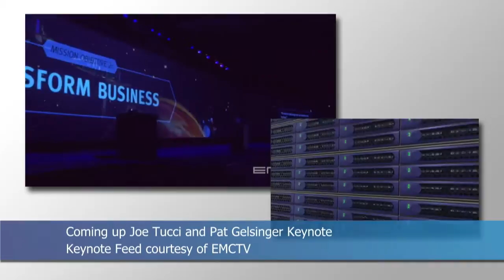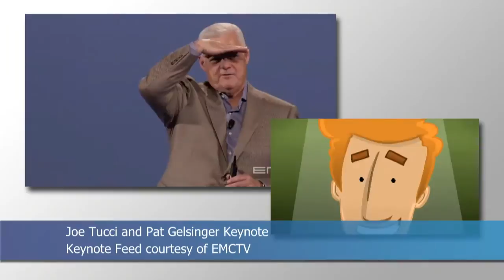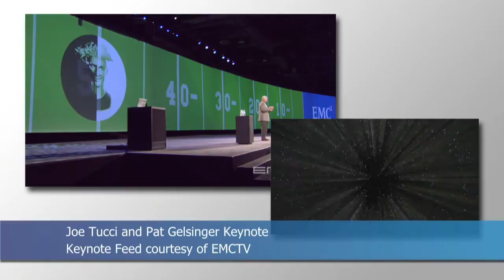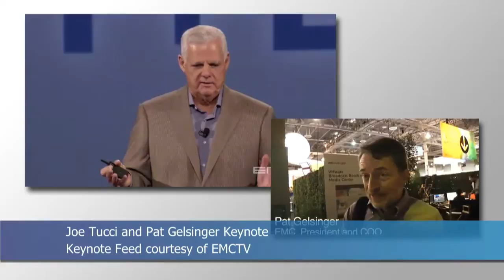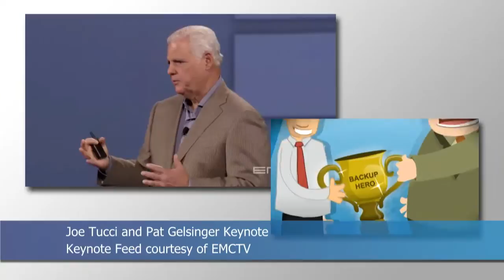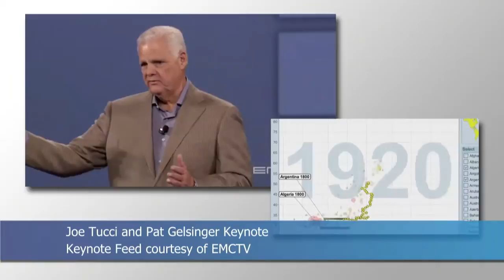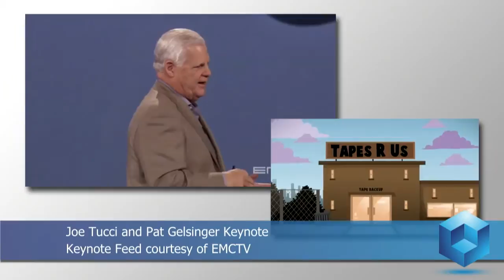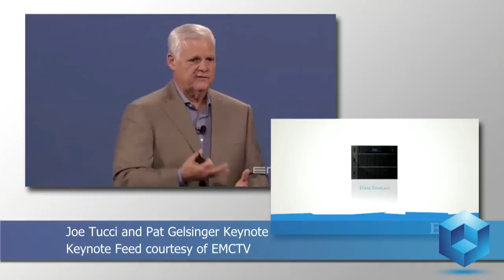Joe Tucci & Pat Gelsinger Keynote, Part 1 - EMC World 2012 - theCUBE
The Cube - EMCworld 2012 - Joe Tucci & Pat Gelsinger Keynote, Part 1
The four-day customer and partner event kicked off yesterday in Las Vegas where some 10,000 attendees grazed the biggest-ever EMC World with 500 educational sessions, 100 hands-on labs and tons of exhibits from top IT companies. Talks will be given by the most influential leaders in the industry and EMC’s very own lineup of executives. John Furrier, founder of SiliconANGLE.com and Dave Vellante of Wikibon.org are there to witness every milestone and interview some famous personalities of the occasion. The dynamic duo has given their fruitful thoughts on EMC and Hadoop as they welcome viewers and readers at this affair.

Opening the much-awaited gathering is the CEO of EMC, Joe Tucci. The head overtly expressed his confidence on open source and stated that Hadoop and Greenplum would not be their last investment in that field. He said, “It is a way to make sure I have that embracing of open source from a place in EMC that is very committed to it and it is also commitment from me going down that we are going to reach out and do more with open source.” This was almost the same tune that Tucci hummed with The Cube in the same event last year in Boston. Together with VCE CEO Michael Capellas, he talked about the future of the organization, VMware, advice for startups and young ones and some baseball stories.

Tucci also pointed out that while there will be an estimated 47% boost in IT jobs until 2020, the main focus of the tech community is still the Big Data, which later on were translated to figures: 300 quadrillion files by the end of 2011.

Following Tucci’s keynotes is President & COO Pat Gelsinger’s session on the transformation of IT to cloud computing and the journey in between. He also unveiled the “Project Lightning” that just struck the crowd.

Other notable speakers that made a stopover at The Cube include Tom Clancy (VP of Education Services of EMC) who touched on cloud certifications, Tom Roloff (EVP EMC Consulting) who gave his piece on Big Data and cloud solutions.